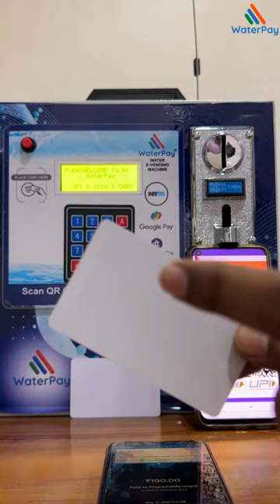New Updated UPI/QR RFID Card Based Water Atm | Online Recharge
**Business Idea 💡 by Shivraj Patil.**
"Welcome to Shivraj Patil's official YouTube channel 🔖 Review4U, where we delve deep into the world of RO water systems and innovative business ideas. With over 15 years of hands-on experience in the RO industry, Shivraj Patil brings you insights into the workings of R.O. Water ATM Booths, comprehensive knowledge about the Water ATM business, and much more. Discover the future of water vending with our in-depth reviews on Waterpay E-Wending Machines, UPI/QR-based water ATMs, and other cutting-edge technologies. Our content is tailored for budding entrepreneurs and those interested in the water industry, ensuring you get the most updated and relevant information. As the Co-founder of Rowaale.com, my expertise extends beyond just water systems to digital marketing and business strategies.

Also we'll talk about Waterpay E-Wending Machine, a wide variety of water atm machines, UPI/QR-based water ATM machines, and Coin-Based, Card-Based water ATM machines according to client requirements. This machine is produced using Digital Technology and safeguards against dust, climate, etc This system is available at competitive prices and exceptionally simple to introduce at any spot. This system is widely used in railway stations, bus stations, schools, hospitals, etc... This UPI/QR-worked water atm machine gives your client 24 hours of daily access to fresh drinking water.

👉🏻Feature of the Waterpay UPI/QR Base Water Atm Machine.

🔹 Based on Digital Technologies
🔹 Based on UPI/QR code base
🔹 Front LED display
🔹 User-friendly QR/UPI Vending Machine.
🔹Very is easy to install.

Shivraj Patil Co-founder of Rowaale.com business and my expertise extends beyond just water systems to digital marketing and business strategies.